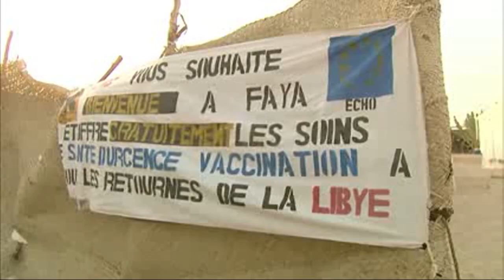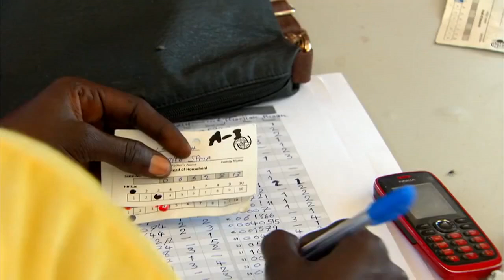IOM's Principles for Humanitarian Action